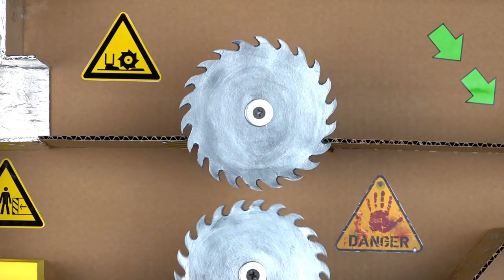🐹Awesome Hamster Maze with Traps 😱[Obstacle Course]😱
Amazing  maze for my funny pet hamster
Sunny the smart hamster tries to take on the obstacle course with traps